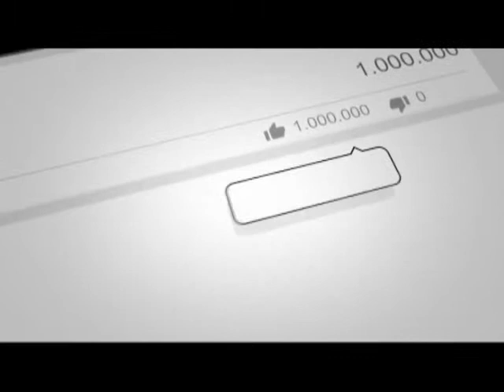Mercy Aigbe Speaks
Tal’obinrin?, a spotlight of the activities of women in all strata of their daily endeavour, their strengths and weaknesses.